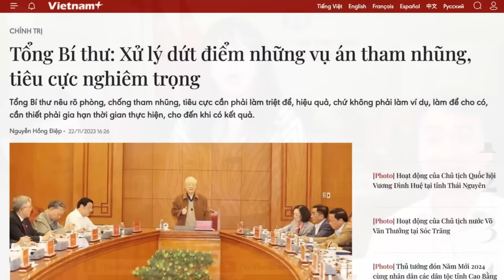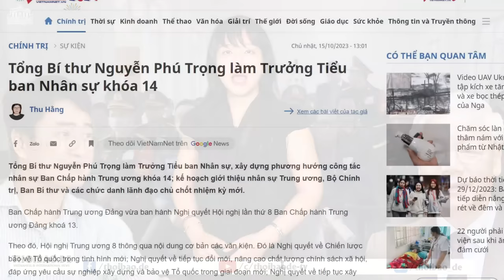‘Án chồng án,’ Đảng vẫn không chịu nhận lỗi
Với quy mô và tính chất bài bản của các đại án gần đây, có thể nói, tham nhũng ở Việt Nam đã vượt qua giai đoạn tham nhũng chính sách, chuyển sang giai đoạn lũng đoạn nhà nước.